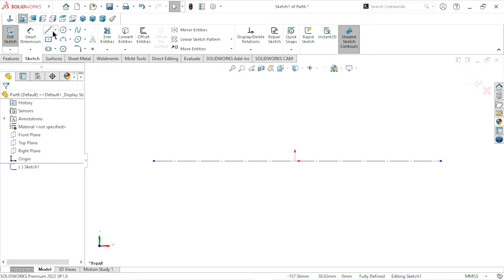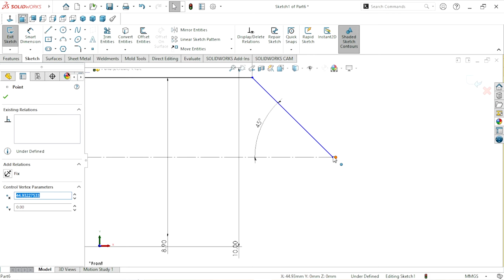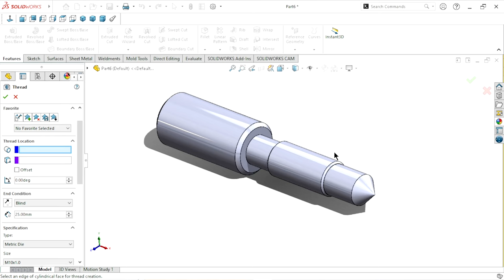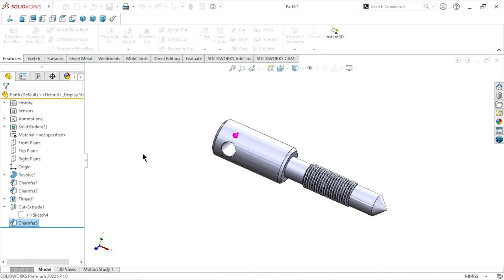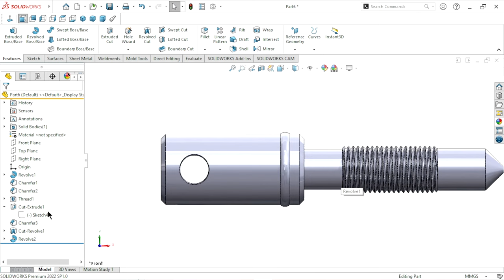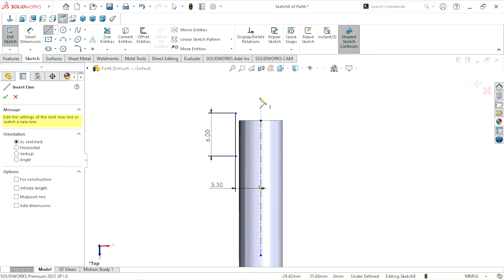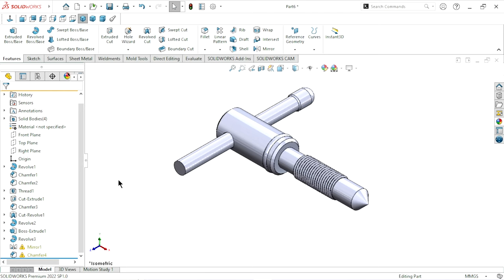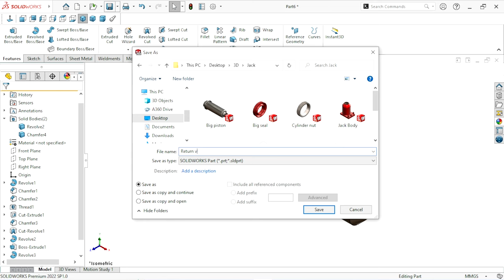Sketch hydraulic jack in solidworks | Part 10 Return valve | Solidworks Tutorial | thread feature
Sketch hydraulic jack in solidworks | Part 10 Return valve | Solidworks Tutorial
We have to create Hydraulic jack design in this session Part 10 Return valve create in this video. Total twelve parts create in this component step by step in next video. Don't skip video and watching continuously.